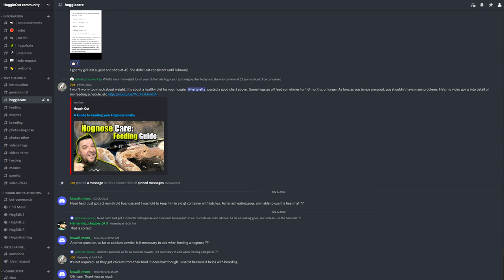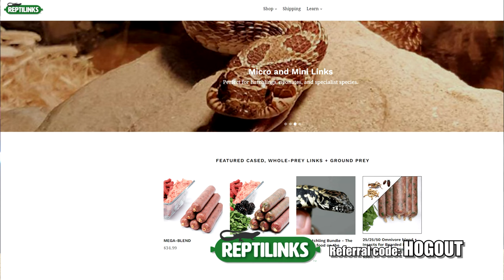Welcome to HogginOut. Western Hognose channel trailer.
Welcome to HogginOut. In this trailer video, I detail on what this channel is all about. Raising, caring and breeding the western Hognose snake, and much more. Thank you for your new found, and/or continuous support for this channel.